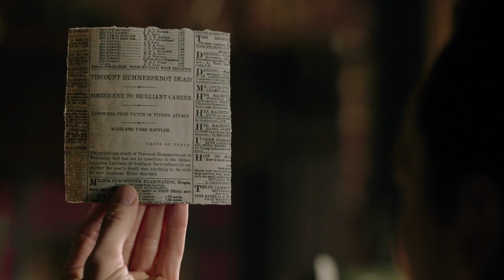Masterpiece Mystery - Sherlock - The Abominable Bride (2016): 55:04 - 55:55 (1080p)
In London, Sherlock Holmes (Benedict Cumberbatch) uses a Vedic method to try to solve a crime: Yoga, meditation, and fasting. Inspector Lestrate (Rupert Graves) and Mrs. Hudson (Una Stubbs) are also in the clip.